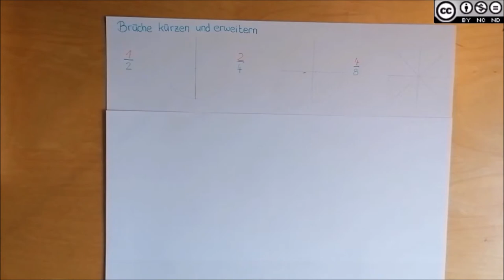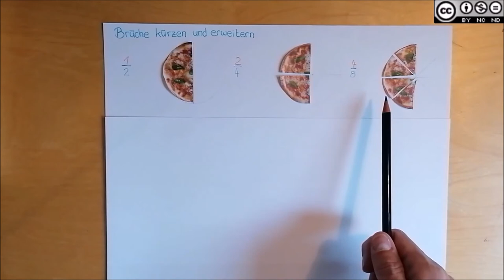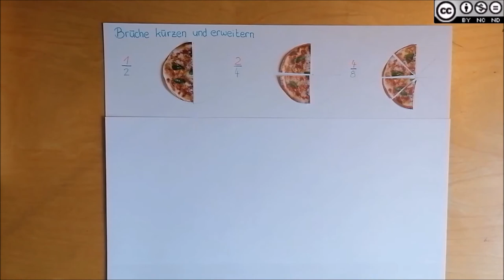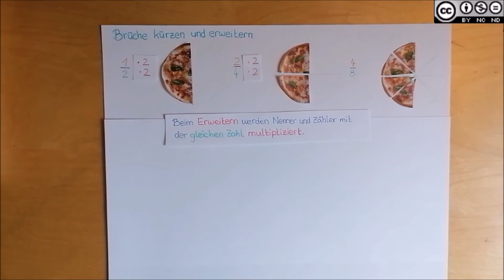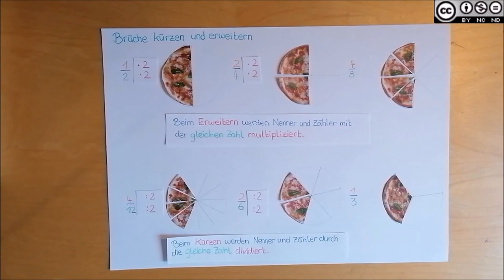Brüche kürzen und erweitern INTRO